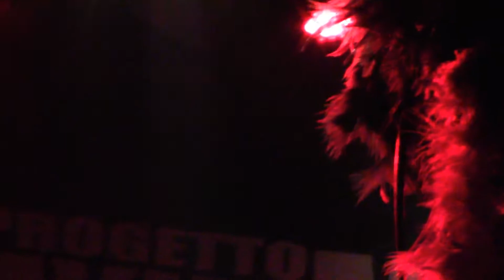LILI REFRAIN Live @ Progetto Mayhem Arci Club, 2017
Lili Refrain Live @ Progetto Mayhem Arci Club, Torino, 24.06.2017